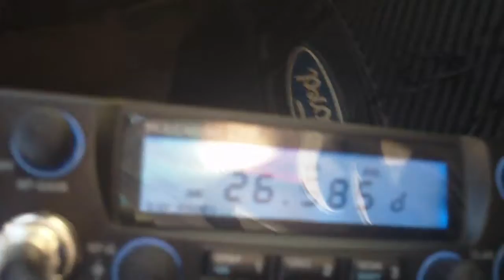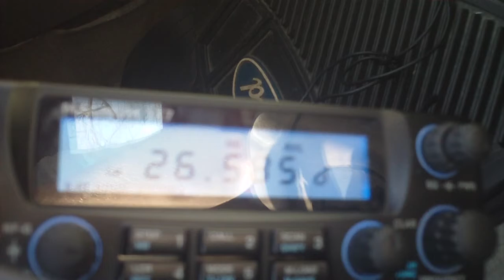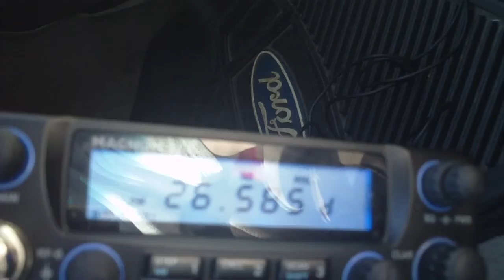26.585 MHz - 11 meter opening 19 Feb 2011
19 FEB 2011

Muchas estaciones de AM con el modo en 26.585 esta tarde. La radio es una Magnum 257 HP ubicado en Richmond, Virginia. Mal QRM por las estaciones transmisoras de música y de otras señales de interferencia.

Lots of stations using AM mode on 26.585 this afternoon.  Radio is a Magnum 257 HP located in Richmond, VA.  Heavy QRM due to stations transmitting music and other jamming signals.